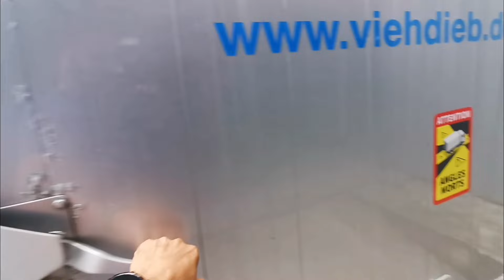Vor dem Wochenende🤠🐂🥳